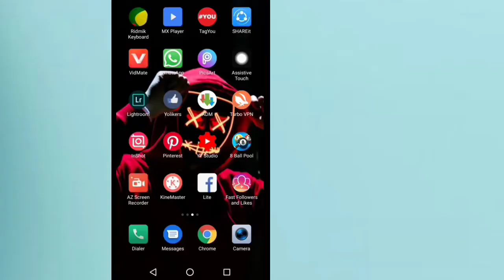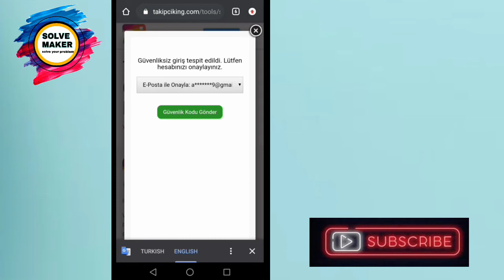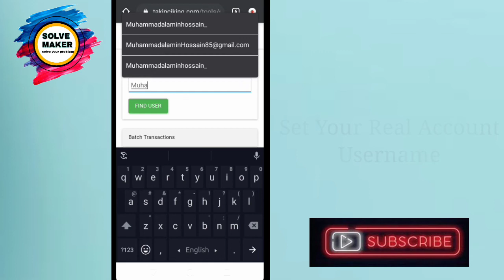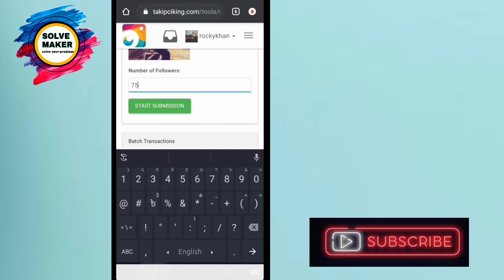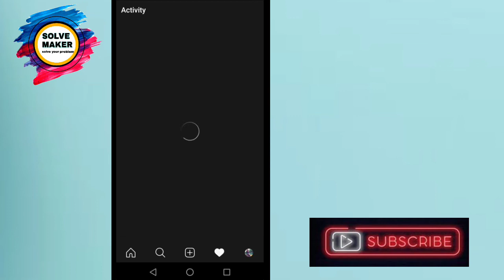How To Increase Instagram Followers 2020|Instagram Auto Followers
➡In this video I will show you how to  increase Instagram followers.

JOIN SOCIALLY -

 instagram par follower kaise badhaye 2020
instagram par follower kaise badhaye new trick 2020
instagram par indian followers kaise badhaye free
 followers
How To Get Real Instagram Followers And Likes Instagram Likes
Instagram Followers Instagram followers Likes and Followers
instagram followers instagram followers app instagram followers free how to increase followers on instagram
how to get instagram followers
instagram followers 2020 get more instagram followers